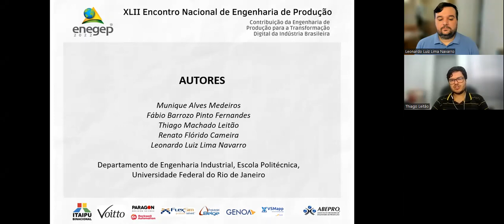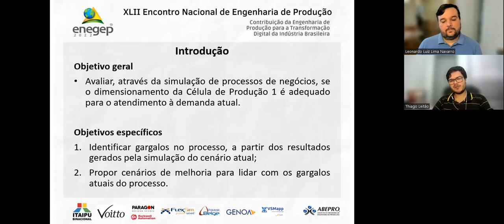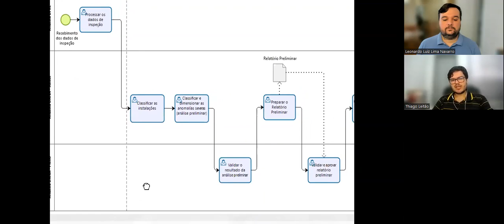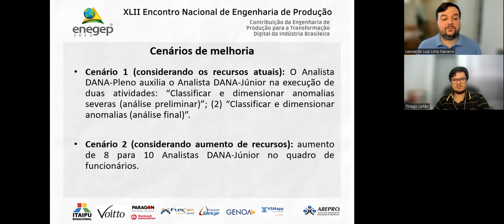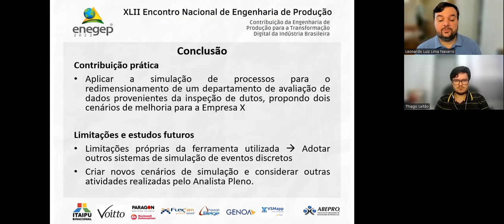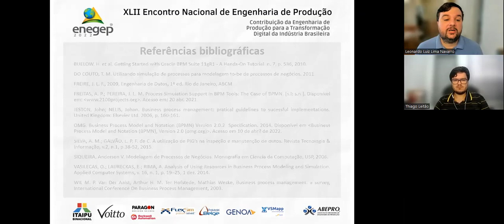MODELAGEM E SIMULAÇÃO DE UM PROCESSO DE AVALIAÇÃO DE DADOS ESTUDO EM UMA EMPRESA DE INSPEÇÃO DE DUTO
Munique Alves Medeiros - Universidade Federal do Rio de Janeiro
Fábio Barrozo Pinto Fernandes - Universidade Federal do Rio de Janeiro
Thiago Machado Leitão - Universidade Federal do Rio de Janeiro
Renato Flórido Cameira - Universidade Federal do Rio de Janeiro
Leonardo Luiz Lima Navarro - Universidade Federal do Rio de Janeiro